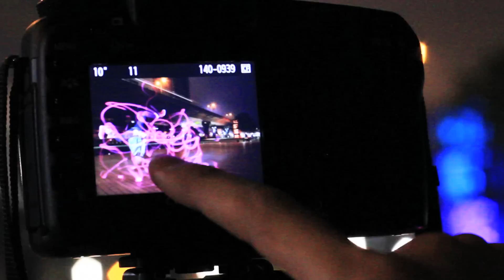Love ‧ Dance ‧ Track 製作花絮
舞蹈由一連串動作組成，一般人會以錄像記錄下來，但攝影除了以高速的快門捕捉千鈞一髮的動作外， 我認為可以有更多可能性。我與一班熱愛街舞的朋友創作了這一輯名為「Love ‧ Dance ‧ Track」的光影作品。
意念是在跳舞者的手腳戴上發光物，在黑暗的環境下熱舞一番，過程中，一舉手，一投足，都成為舞者與拍攝者的對話，除了把整個舞蹈的軌跡都留在相片中，在快門關上前的一刻，再用閃燈留下最動感的百分之一秒，這樣便製成我們的光影塗鴉作品。
copywritting by: Ching Ho Yin